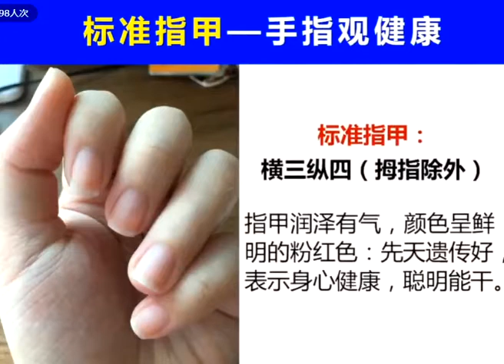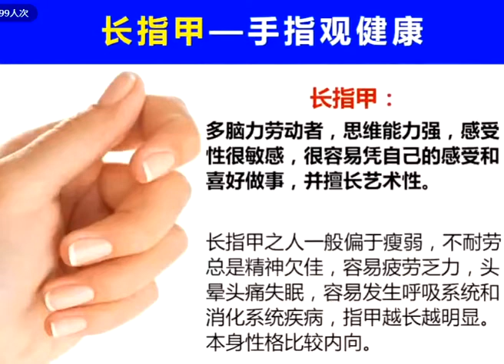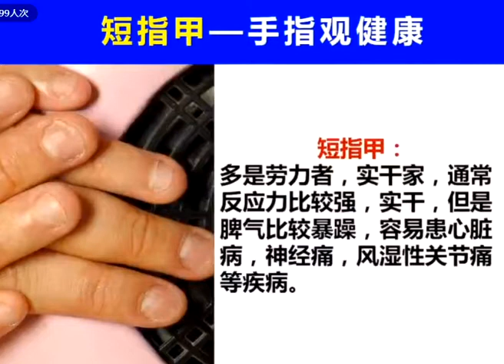手指观健康 第2集